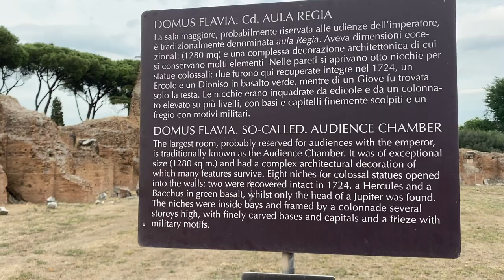ROME, ITALY: Visiting the COLOSSEUM, the FORUM, and GALLERIA BORGHESE for the DAMIEN HIRST exhibit!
Experience the timeless beauty of Rome, Italy as we take you on a journey through the ancient Colosseum, the historic Forum, and the stunning Galleria Borghese.

But that's not all - we also explore the captivating Damien Hirst exhibit, showcasing some of his most iconic works. From the breathtaking architecture to the awe-inspiring art, this video captures the essence of Rome like you've never seen before.

Music: How About Forever/Mike Champion, London/Howard Harper Barnes, This Was Fun/Gavin Luke, Waking From a Dream/Hanna Lindgren - All courtesy of